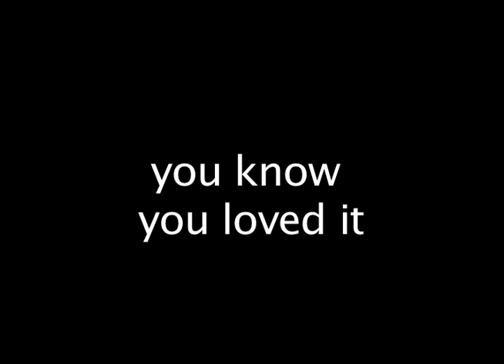HOMELESS PARKING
Project that I did for my Cinematography class. I was the cinematographer.